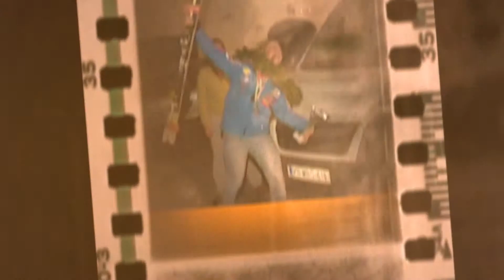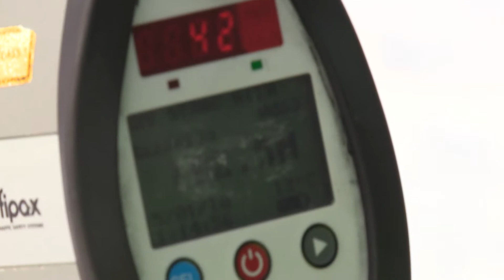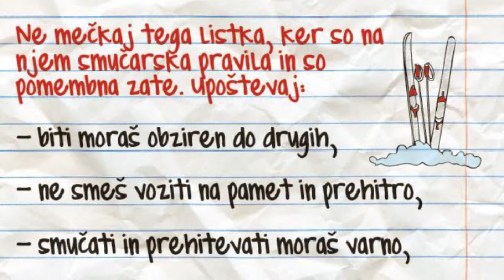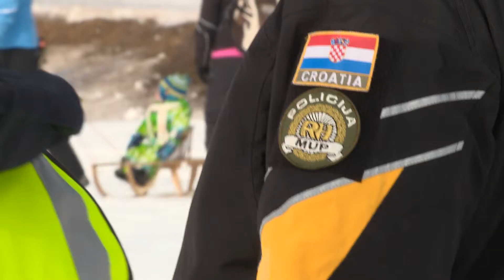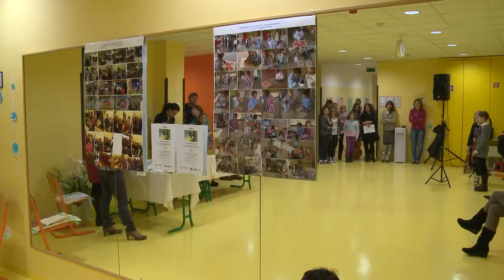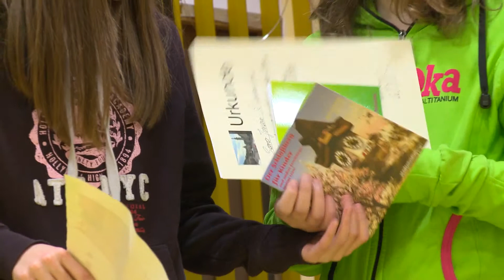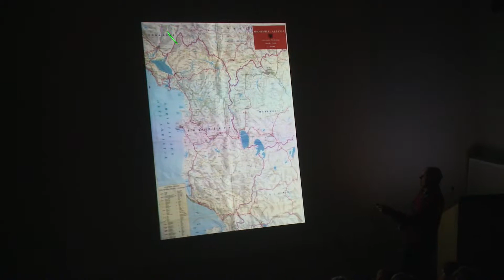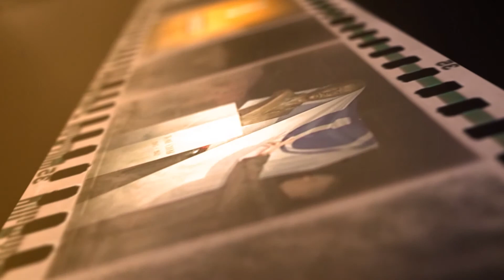Kronika tedna - 11.1.2014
V Kroniki Tedna:
-policijsti na smučišču
-razstava v osnovni šoli Kranjska Gora
-predavanje v Slovenskem planinskem muzeju